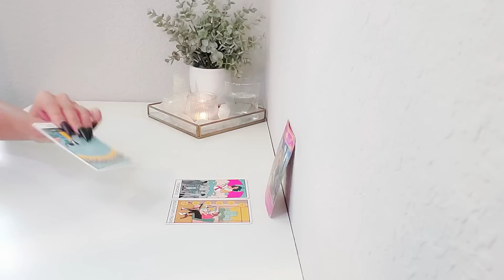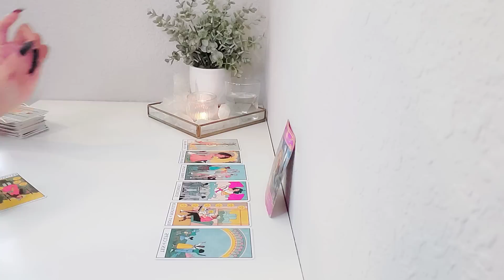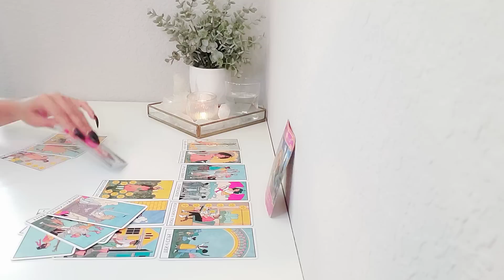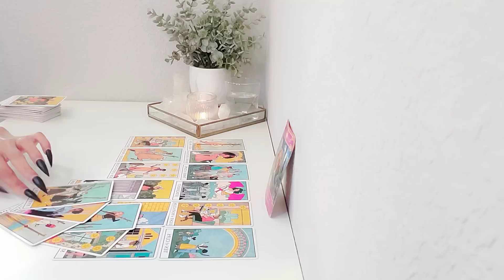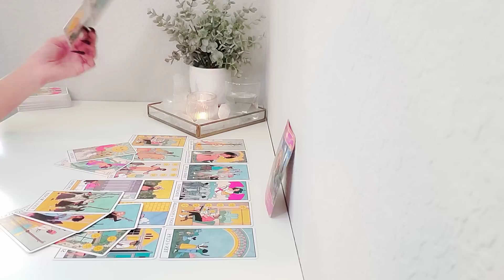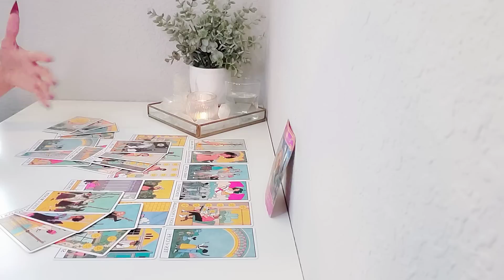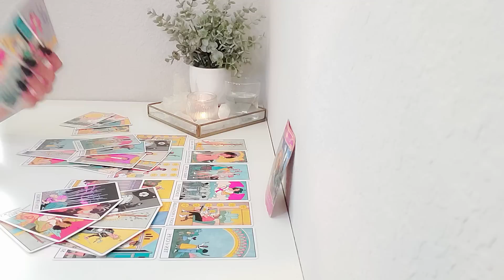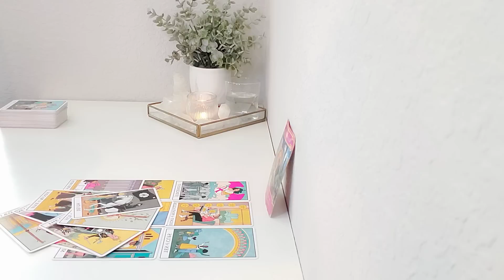Pisces | "Before You Take This Next Step Pisces, You Need To Know What Awaits You First!"